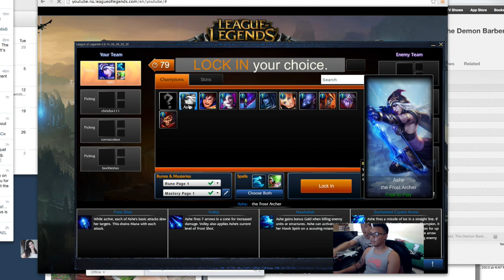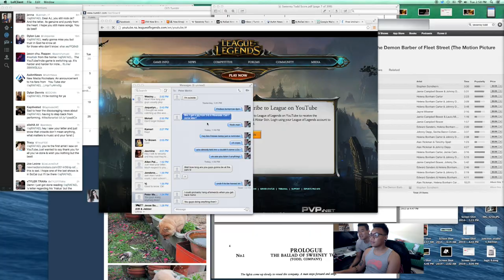My First LoL Game Ever [League of Legends - AJ Rafael]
I realize that I am not that good, but here's a video of me and my friend Billy playing my first game of League of Legends ever!!!

Add me: AJRX